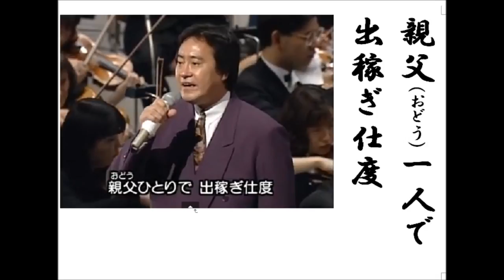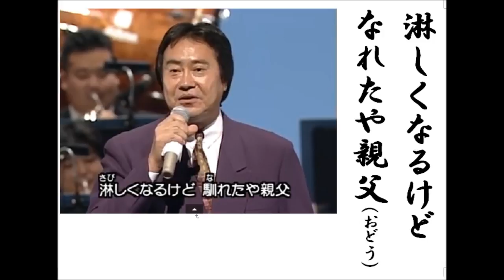詩吟 「津軽平野(吉幾三唄)」 吉幾三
S59年3月千昌夫に提供した歌で、本人も歌唱しています。